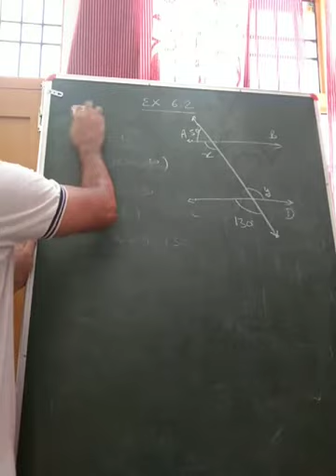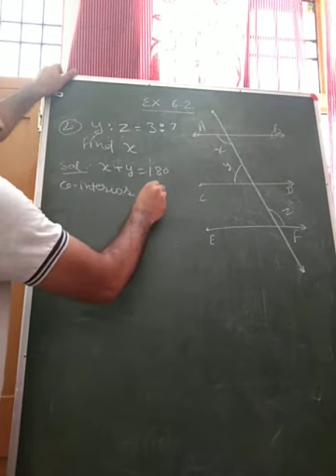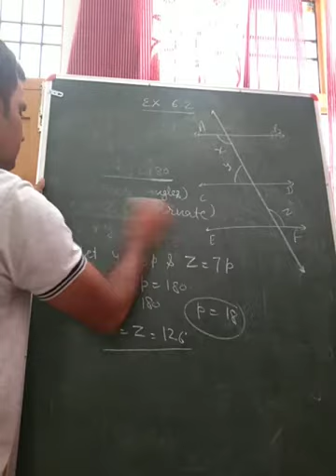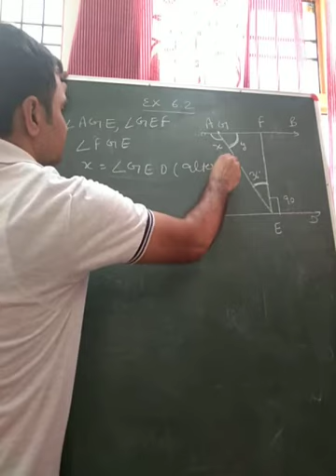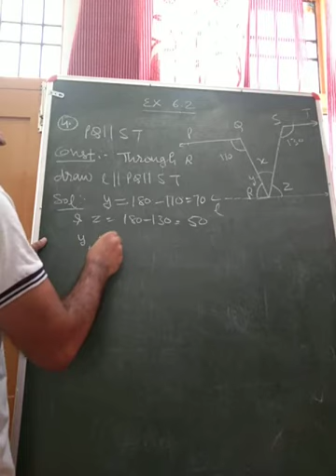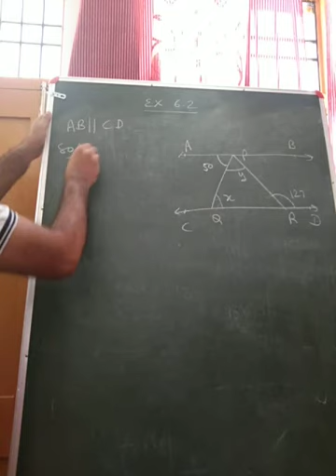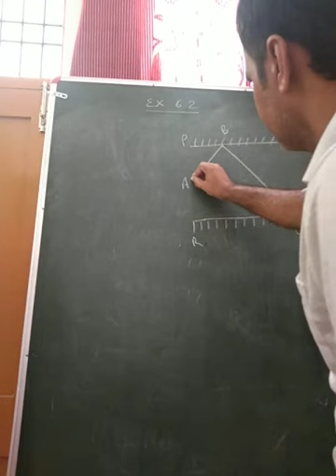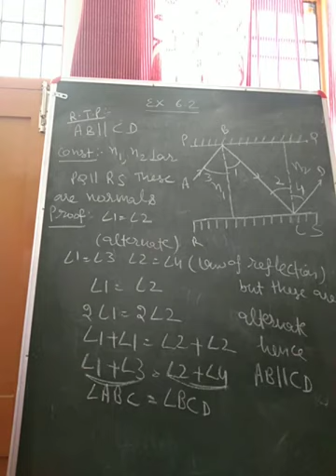Lines and angles lect 3 by Mr Bharat Bhushan